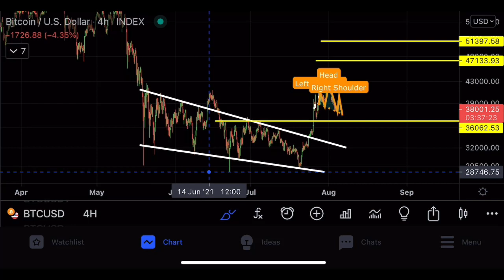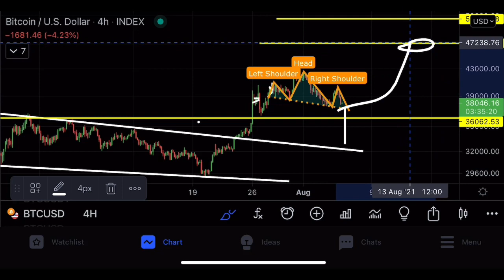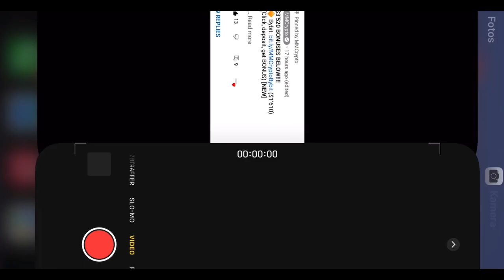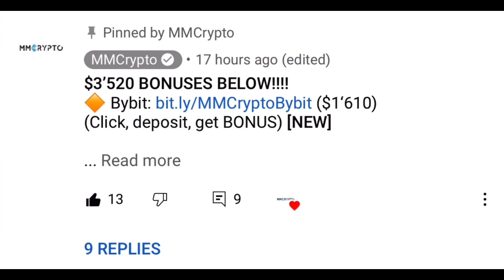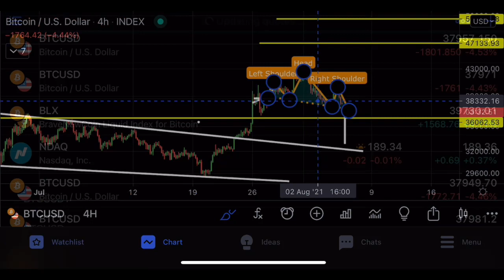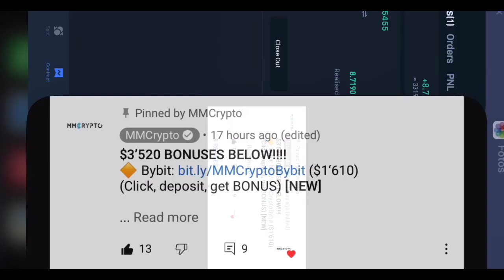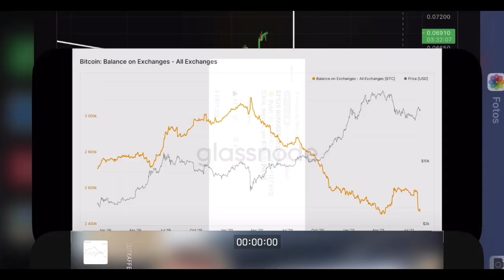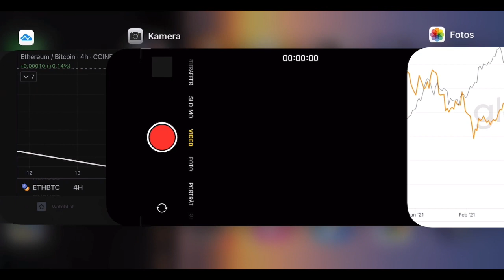BITCOIN WHALES 🐋 JUST DID SOMETHING INSANE!!!!!!!!!!!! [ethereum target]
(Click now)

Duedex: big bonus on old videos

Timestamps:
00:00 Intro (very important)
01:05 WATCH IT ALL PLEASE!
08:00 Outro (important)